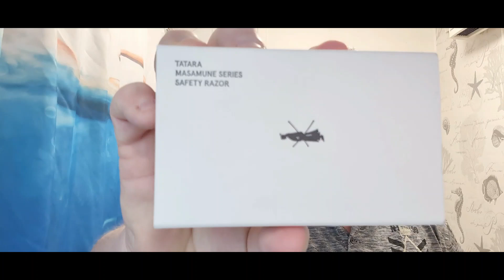an unboxing and thankyou to Stuart👍🤓👍